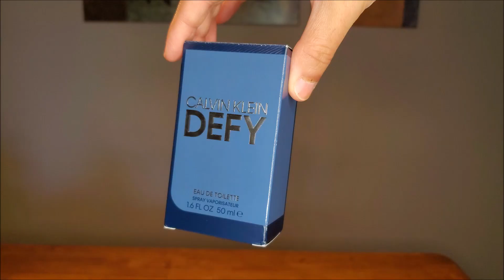NEW! CALVIN KLEIN DEFY FRAGRANCE REVIEW + GIVEAWAY! | COMPLIMENT GETTING BLUE FRAGRANCE?